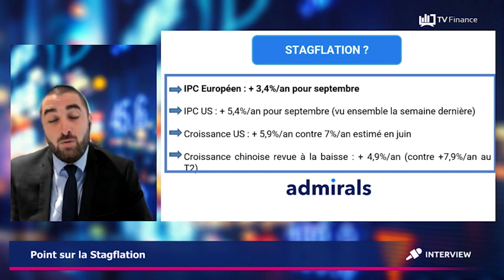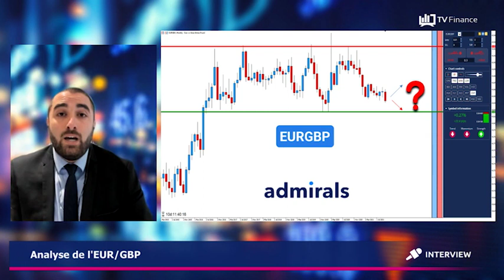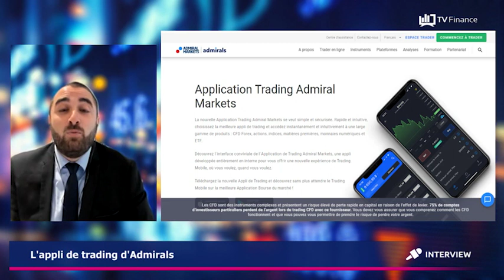🔊 FLASH Marché ADMIRALS 👉 IINFLATION 🌍 ANALYSE de l'EURGBP & TRADING App 📲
Retour sur l'inflation et la croissance mondiale, analyse de l'EURGBP et lancement de l'application de Trading Admirals version FR ce jeudi matin sur le plateau de TV Finance !

►Risque avertissement◄